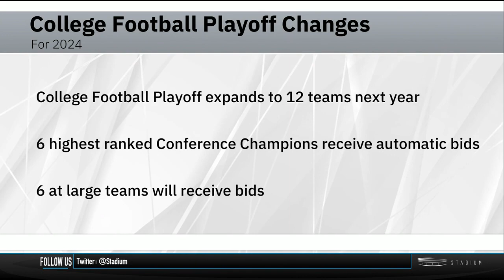Will Oklahoma stay undefeated? Who else? | Rivals Down South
The Oklahoma Sooners have achieved their first 6-0 start under head coach Brent Venables, showcasing an undefeated record and moving up to No. 5 in the rankings after a big win over Texas. Despite their impressive average margin of victory, the Sooners aim to address areas for improvement on both offensive and defensive fronts during the upcoming crucial matchups. Will they make the final four? Who else will? The “Rivals Down South” team discusses this and more on today’s episode.

Stadium keeps you connected to your favorite teams with world-class sports content that you can access anytime, anywhere.

Featuring extensive professional and collegiate sports highlights, daily live studio programming and exclusive live games and replays of the most memorable classic games, Stadium is your top destination for sports video.